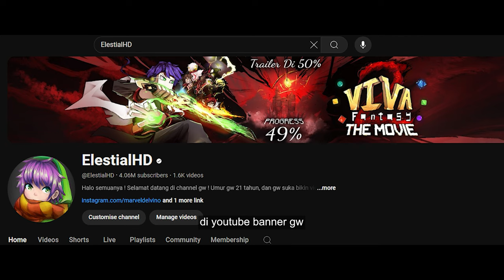VIVA FANTASY S2: THE MOVIE - Official Trailer (Animasi Minecraft)